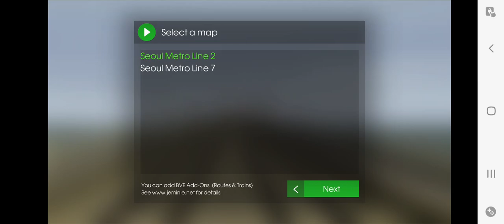Hmmsim 2 首爾地鐵2號線往Samseong全程+清客後駛入調頭路軌